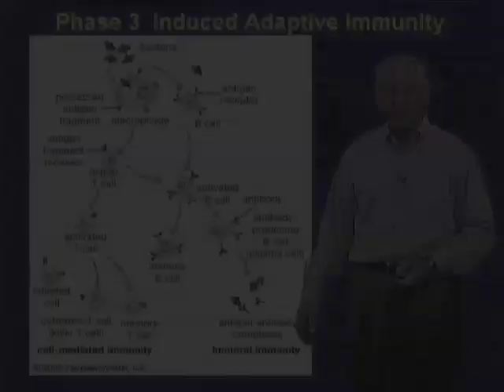Phagocytosis II - Stanley Falkow (Stanford)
Macrophages phagocytosing plague bacteria.